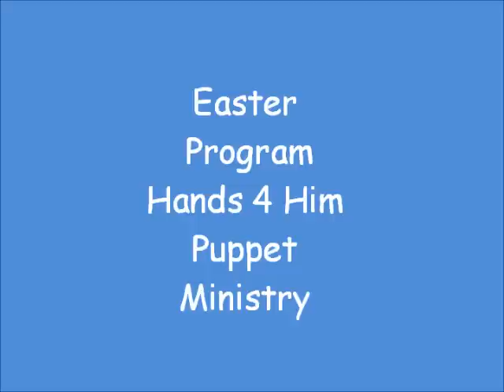Hands 4 Him Puppet Ministry Easter program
Hands 4 Him Puppet Ministry performs 4 songs before worship on Easter at Mountville Church of the Brethren.

Christ the Lord is Risen Today, Christ Arose (Low in the grave), Easter Song, and Amen.